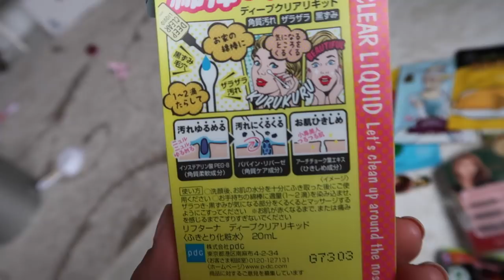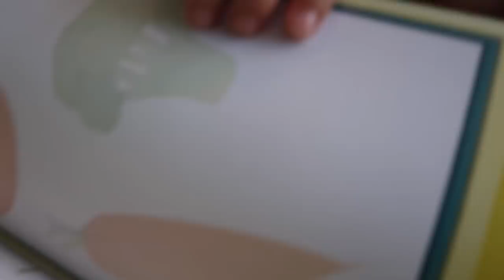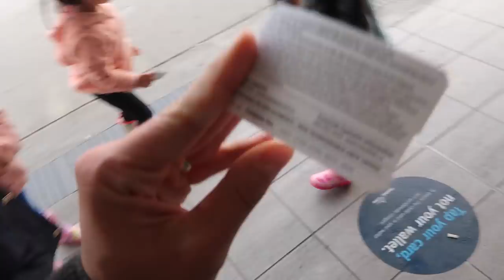MAKING THEIR DREAM COME TRUE! - ItsJudysLife Vlogs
We take a road trip to Vancouver BC, the girls get to eat delicious treats at the hotel lounge, and Benji forgets his luggage. Don't forget to "thumbs up" if you enjoy the vlogs!

Judy's Links

Benji's Links

Vlog Camera We Use:

Blendtec Blender